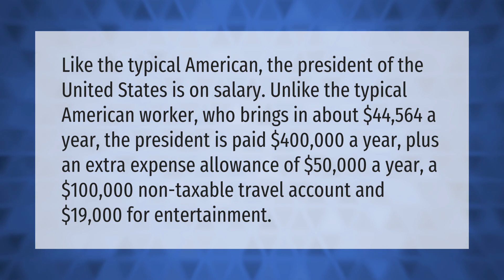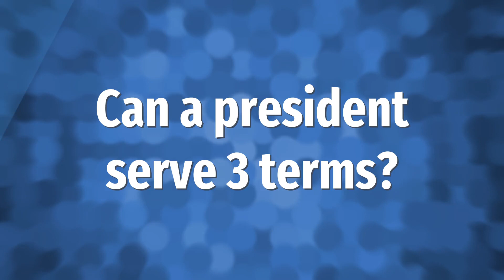How much does the president make?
00:00 - How much does the president make?
00:45 - Does the first lady get a salary?
01:17 - Can a president serve 3 terms?

Laura S. Harris (2021, April 2.) How much does the president make?
    AskAbout.video/articles/How-much-does-the-president-make-206308